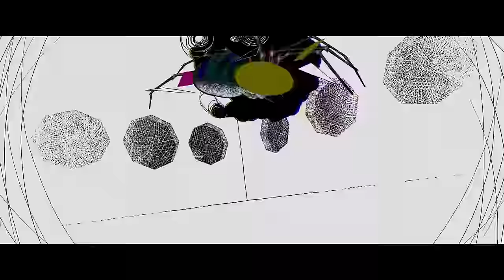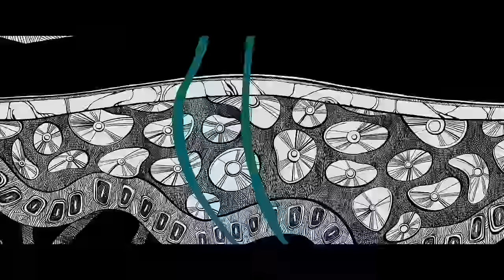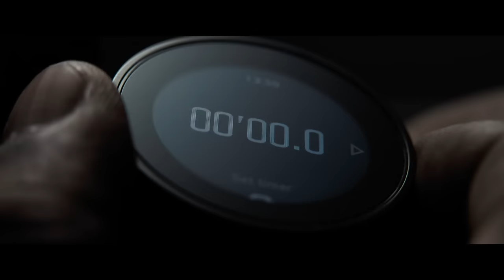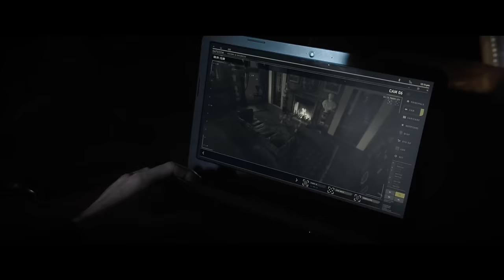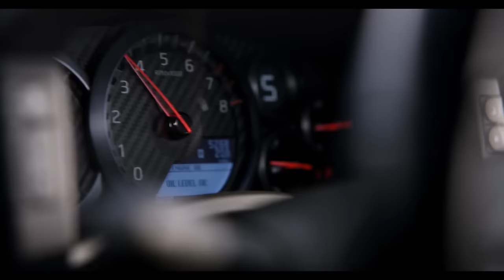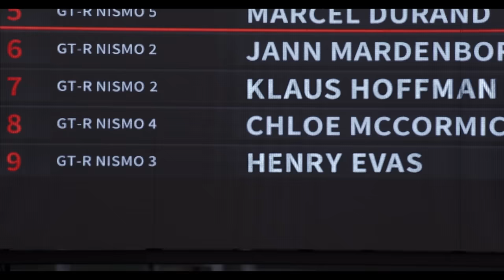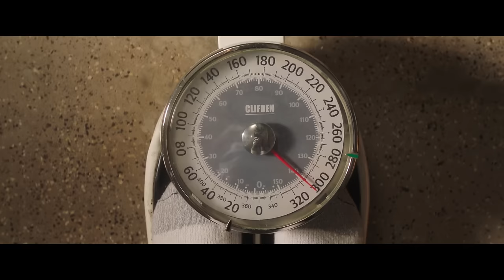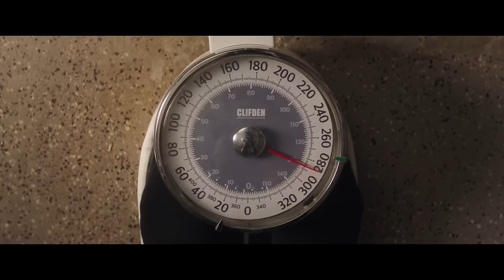Sony's Best Movies of 2023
From Anyone But You to Spider-Man: Across the Spider-Verse to Big George Foreman, check out all of Sony's best movies of 2023! What was your favorite Sony move this year? Sound off in the comments below!